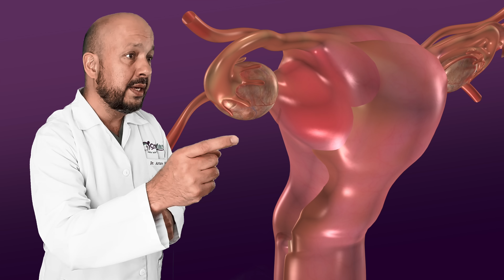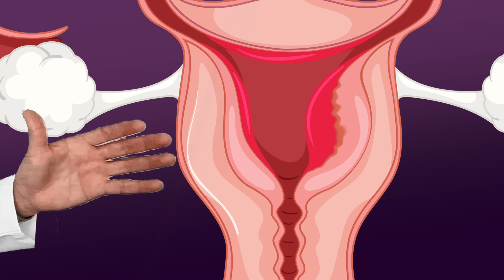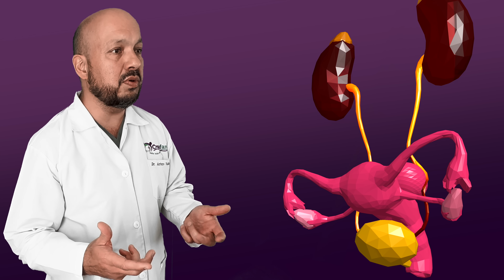5 Síntomas de Miomas y qué significan [Sangrados, Abultamiento, Estreñimiento, Infertilidad, Anemia]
¿Tienes miomas? Podemos ayudarte, visita

La mejor forma de estudiar un mioma es mediante una tomografía o una resonancia magnética, pero sabemos que muchas pacientes no tienen la oportunidad de realizarse este tipo de estudios, por eso hoy el Dr. Arturo Valdés, experto en fertilidad de Creafam nos explica los 5 principales síntomas de los miomas y que significa cada uno SaberEsPoder.

0:00 Introducción
1:27 Alteraciones en el sangrado
4:00 Abultamiento
5:12 Estreñimiento o incontinencia
7:02 Infertilidad o abortos
9:31 Anemia vs Policitemia
11:07 Conclusiones

Dr. Arturo Valdés Carrillo